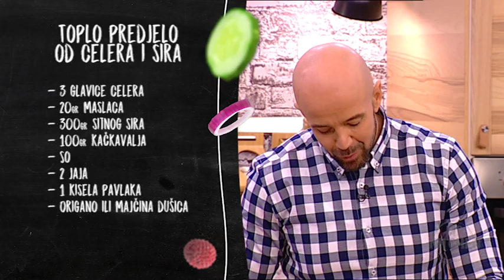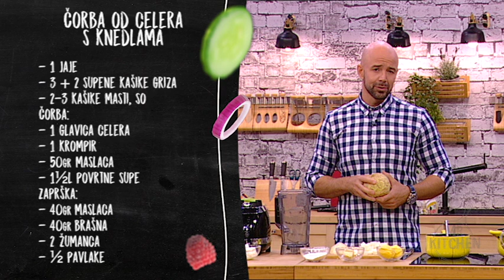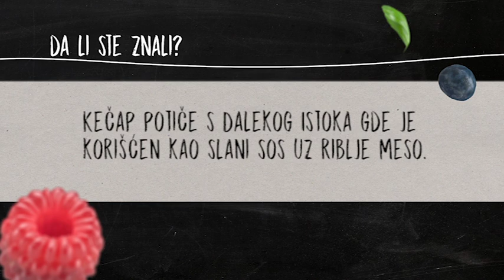Mr.Kitchen: Sloba pravi jela od celera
Sloba Stefanović pravio je specijalitete s celerom. Spremio je toplo predjelo od celera i sira, čorbu s knedlama i punjene štapiće celera.

O emisiji: Popularni glumac Slobodan Stefanović se preselio u kuhinju i preuzeo ulogu Mr. Kitchen-a, kuvara koji će vam spremati brze, jednostavne, ukusne i zdrave recepte sa sjajnim gostima koji će zajedno sa njim spremati jela koja će uzbuditi sva čula. Osim pića dobrodošlice, koje Sloba takođe sprema, čućete o istoriji i tradiciji oko jela koja se spremaju, hranljive vrednosti, a dok se klopa krčka, u rubrikama „Da li ste znali“ i „Savet dana“ ćete ćuti sve ono što ste želeli o pripremi jela, a niste imali koga da pitate! Emisija se emituje na TOP kanalu svakog radnog dana od 17.40h a a reprizu možete pogledati narednog dana od 11.00h